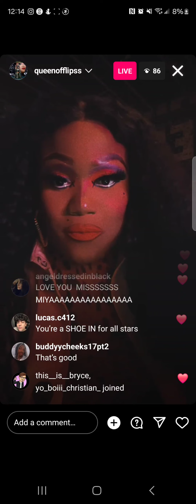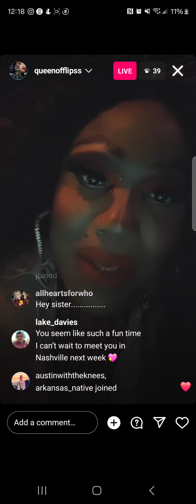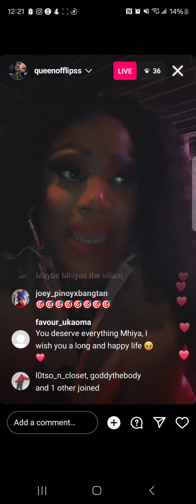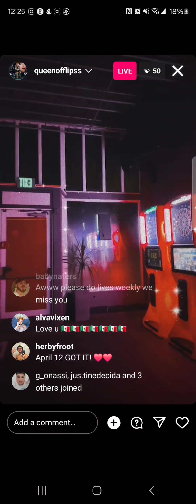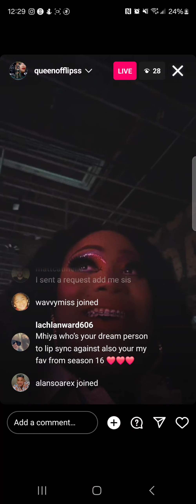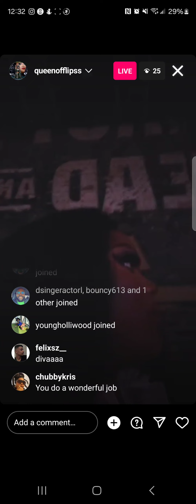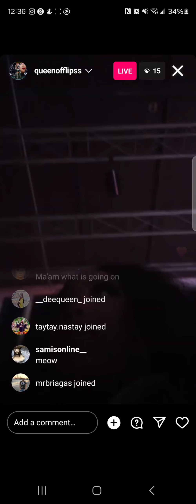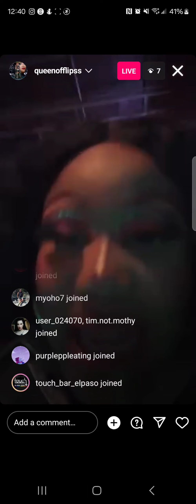mhi'ya iman le'paige - rpdr s16 🇺🇸 - instagram live - thursday, 28 march 2024